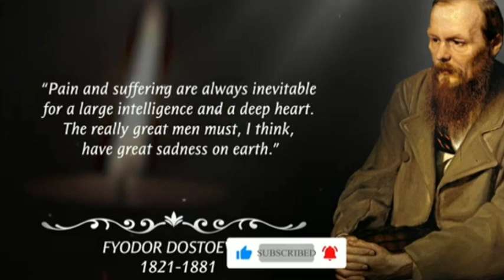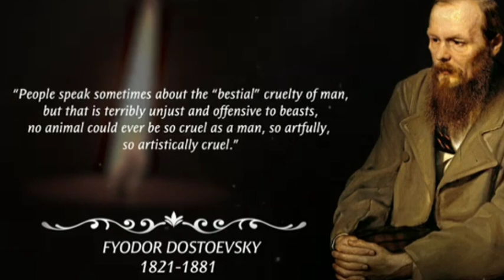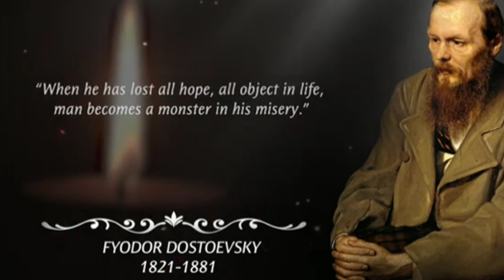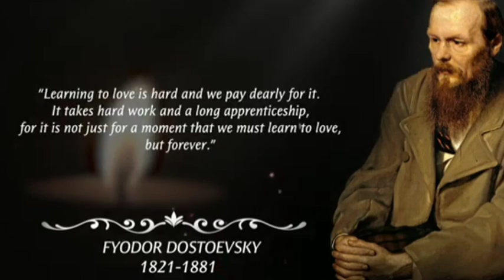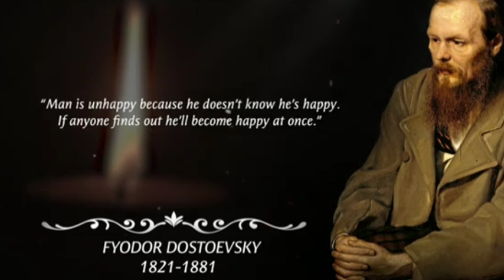Fyodor Dostoyevsky Brilliant Quotes that are Life Changing | Wise Quotes,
Fyodor Dostoevsky had always believed that the price you pay for living is pain and sacrifice which is why it is safe to say that he has a lot of quotes that we still be able to learn from and apply in today's society. He also believes that it is from the pain and suffering of life that you will learn to appreciate the real things that matter in life and not what people want you to prioritize.

Background music 🎵
 :- YouTube library